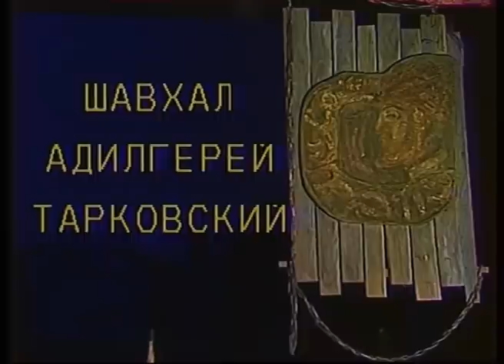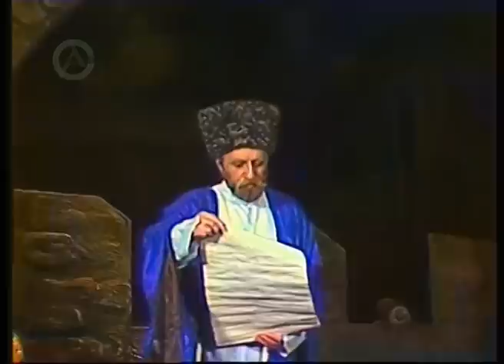Caucasianart.ru (Spectacle Dagestan KUM) SHAWKHAL ADILGEREY 1999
Кумыкский государственный музыкально-драматический театр им. Алимпаши Салаватова
Спектакль "Шамхал Адильгерей" (на Кумыкском языке) 1999г.